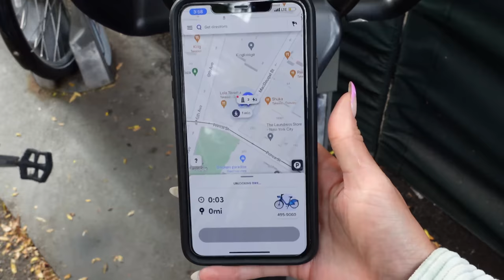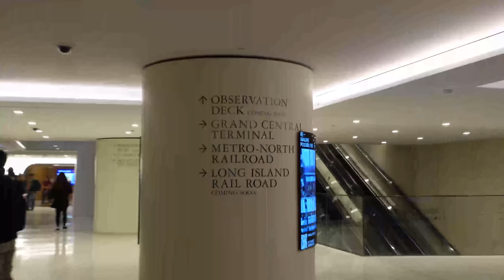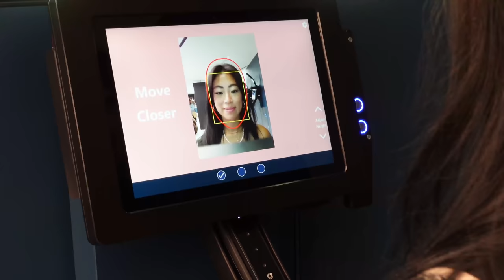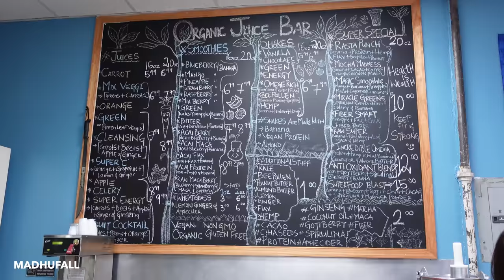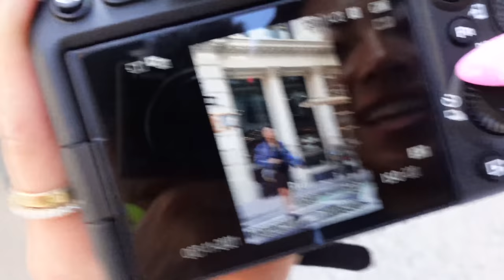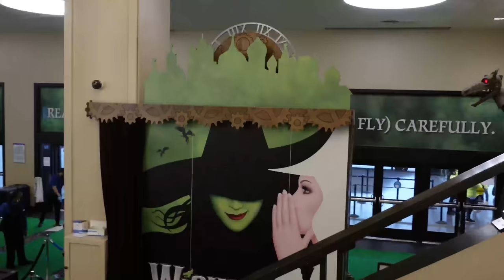NYC DIARIES: WEEK 2 VLOG So Much Pizza. And Bagels. Best Eats So Far!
In case you guys missed it, Brandon and I are staying in New York for a month! We are vlogging every week and this is what we did week 2! SO MUCH FOOD. Thumbs up if you like these vlogs!

MEASUREMENTS
Height: 5’6”
Weight: 135lbs
Chest: 34A
Waist: 26”